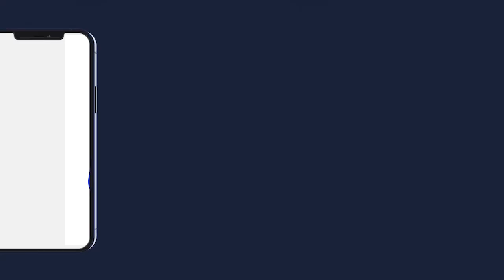Magal Kazu Rajab 1443h 2022 Ziarr Barabou serigne Fallou Mbacke